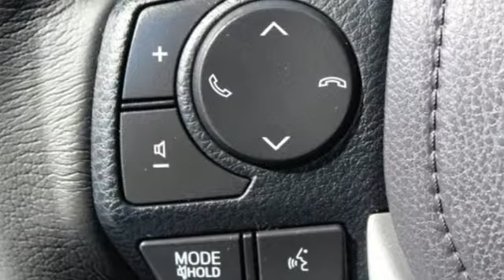2017 Toyota Corolla Tacoma, WA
Year: 2017
Make: Toyota
Model: Corolla
Trim: SE,CERT,AUTO,ALLOYS
Engine: 4 Cyl. 1.8 L
Transmission: Variable
Color: White
Mileage: 16952
Stock #: T200041A
VIN: 2T1BURHEXHC921046
CLEAN CARFAX ONE OWNER, TOYOTA CERTIFIED, **LOCAL TRADE**, **POWER WINDOWS/LOCKS**, LEATHER SEATS, **BLUETOOTH/HANDS FREE**. Certified. 28/35 City/Highway MPGAs a Toyota Certified Pre-Owned vehicle, this comes with a 7-year/100,000-mile Limited Powertrain Warranty, 12-month/12,000-mile Limited Comprehensive Warranty, 1-year of Roadside Assistance, 160-Point Quality Assurance Inspection and a Carfax Vehicle History Report. White FWDIn addition to transparent, no hassle pricing and upfront no hassle trade evaluation. We provide an enjoyably brief and easy Sales Experience...Your Pace...Your Deal...We promise!! Family owned...Community Minded...Titus Will Toyota...a Tradition of Excellence for over 80 Years.Awards:* 2017 KBB.com 10 Best Sedans Under $25,000 * 2017 KBB.com 5-Year Cost to Own Awards * 2017 KBB.com 10 Most Awarded Brands * 2017 KBB.com Best Resale Value AwardsToyota Certified Used Vehicles Details:* Vehicle History* Roadside Assistance* 160 Point Inspection* Limited Comprehensive Warranty: 12 Month/12,000 Mile (whichever comes first) from certified purchase date. Roadside Assistance for 1 Year* Powertrain Limited Warranty: 84 Month/100,000 Mile (whichever comes first) from TCUV purchase date* Warranty Deductible: $50* Transferable Warranty

Address:
3506 S. Sprague Ave